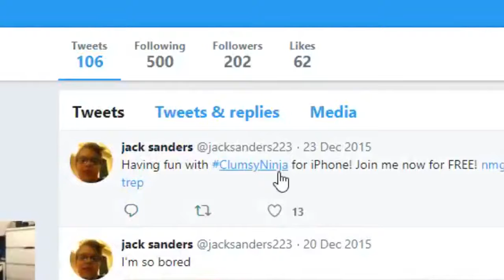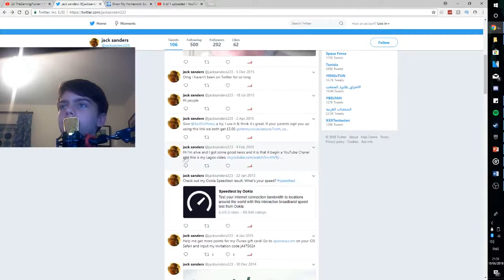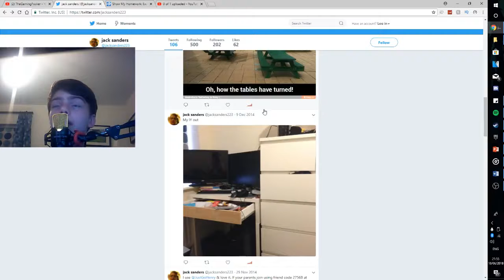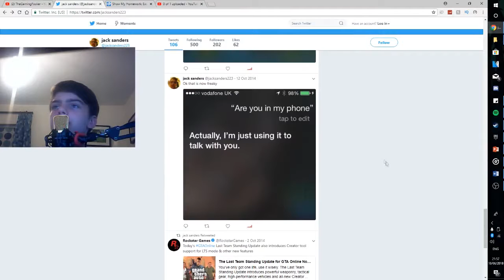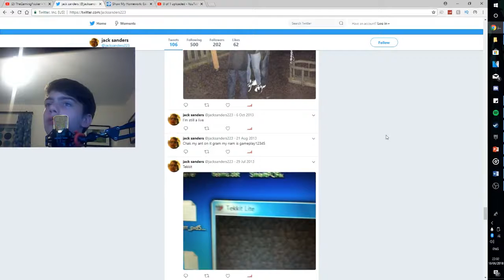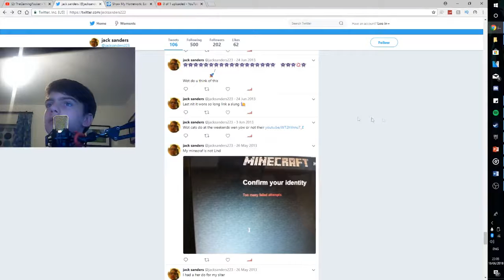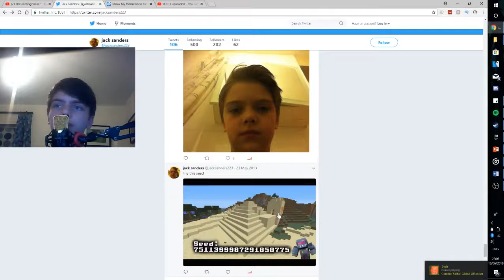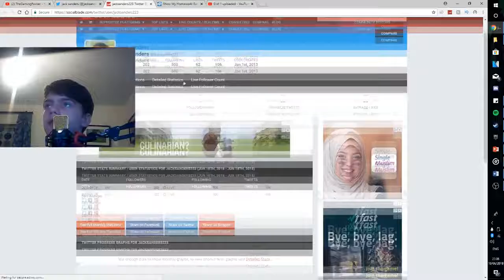Going though my old twitter account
sorry for not livestreaming or uploading this week will try to get back on the grind again